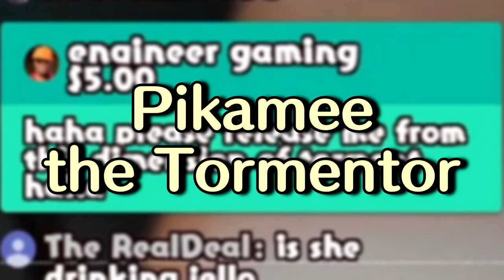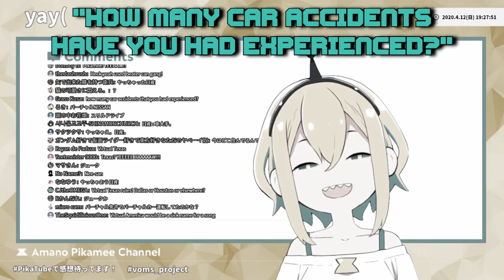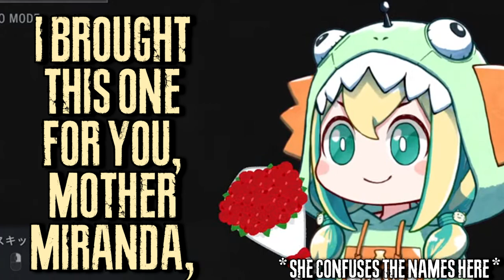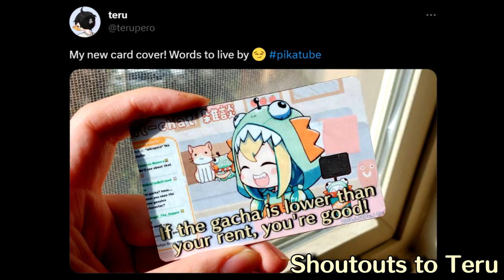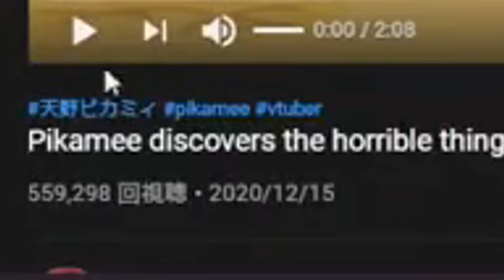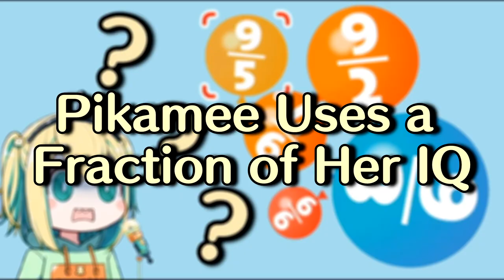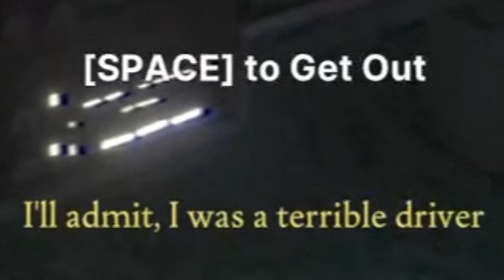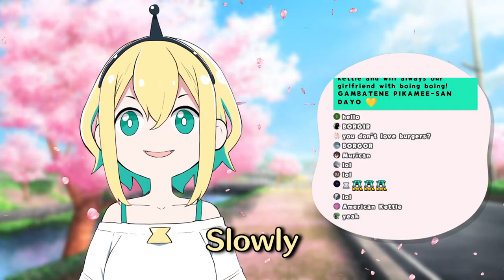The Ultima-te Pikamee Clip Compilation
Nearly 2 hours of everything Pikamee related I have ever made (featuring some Tomoshika, of course). Some of these clips have never been uploaded to YouTube before!

Pikamee's Channel: @Pikamee